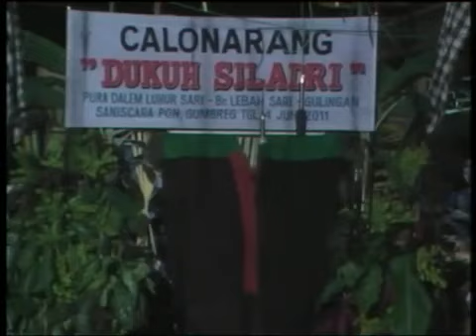Calonarang Dukuh Siladri lawak Tompel & Sengap YouTube